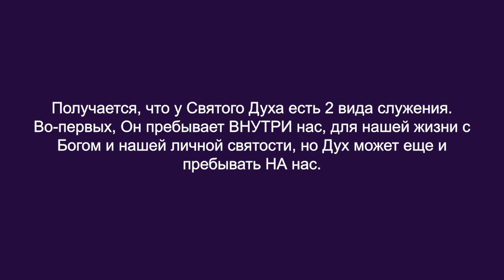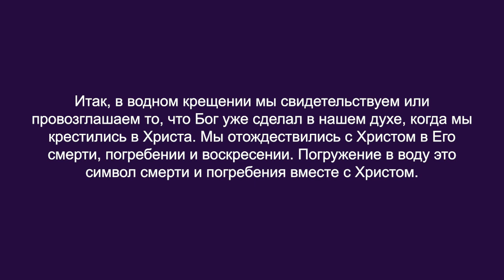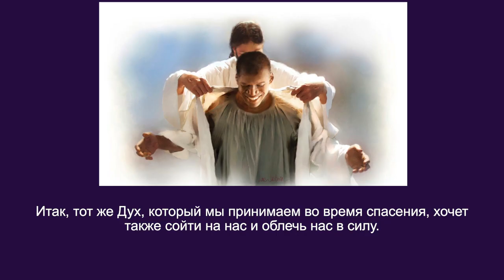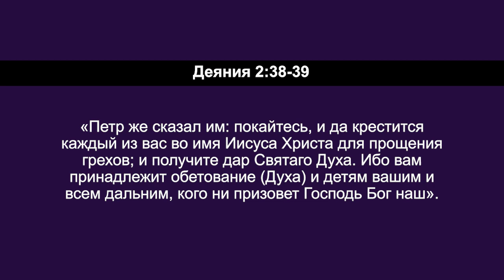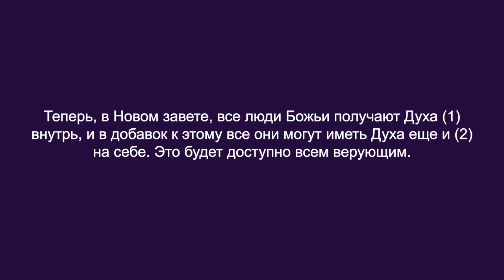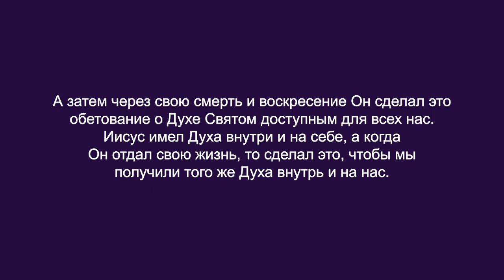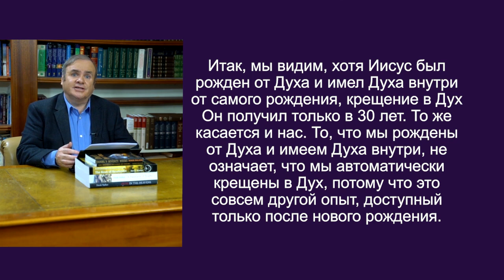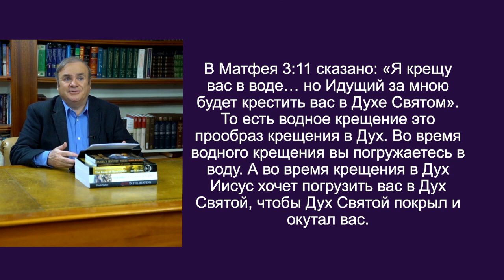ОБЕЩАННЫЙ ДУХ. «Углубляясь в Слово» (124)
Крещение в Святой Дух очень важно, потому что у нас на земле есть миссия, а для ее исполнения нам нужна Божья сила.
Все и правда крутится вокруг великого поручения, которое дал нам Иисус. Да, у всех нас разные дары и способности, но мы готовы на все ради исполнения великого поручения – для достижения людей и обращения их в учеников Иисуса. Для этого нам нужна Божья сила, которую мы получаем через крещение в Святой Дух. Мы должны понять его глубже, чтобы у нас появилась настоящая вера для принятия этого крещения и действия в нем.
Чем больше мы понимаем, как действует это крещение, тем больше мы будем повиноваться Духу Божьему.
Все подробности в программе. Присоединяйтесь к просмотру!